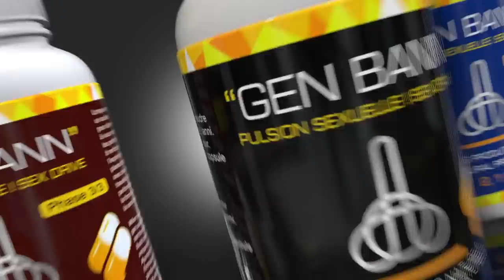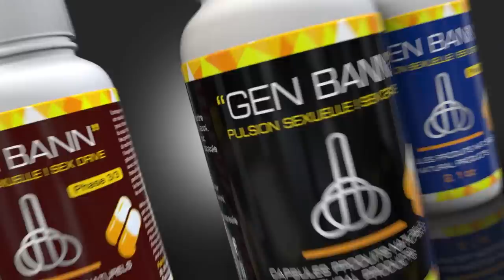Bwa a mare! Yo dekouvri yon kò gang nan tèt PNH la, 4 nan 5 moun sa yo gen gwo dosye/ sezisman